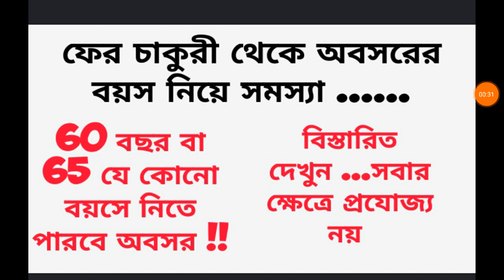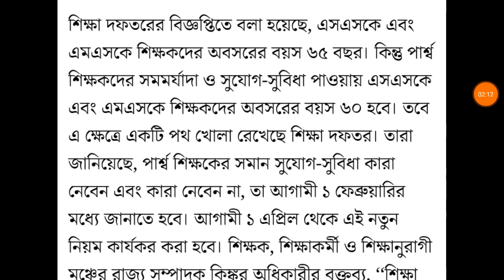Effect from 1st April,,, অবসরের বয়স 65 না 60 কোন টি নেবেন ....